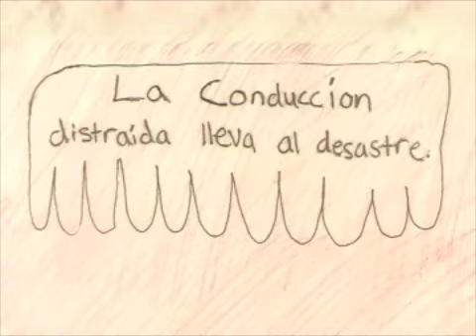Dan El Distraido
Los estudiantes de Stockdale High School en el condado de Kern participar en los jóvenes promotores para la conducción segura de la campaña. Los estudiantes Subdirector, Edwin Aguilar, de "The Simpsons" mentor para crear un anuncio de servicio público sobre los peligros de texto mientras se coduce.